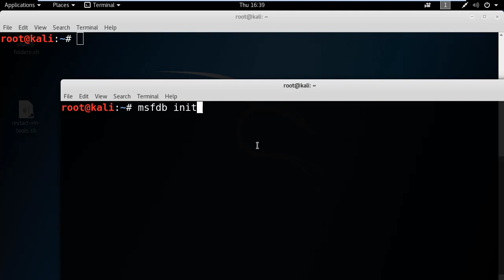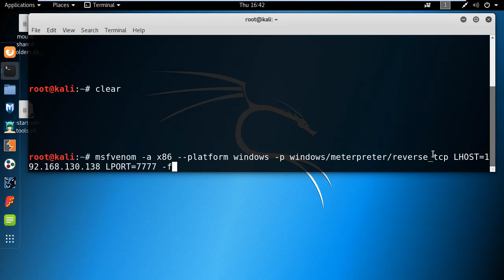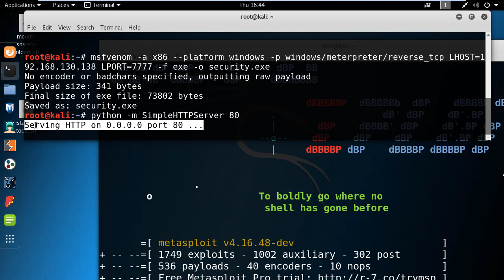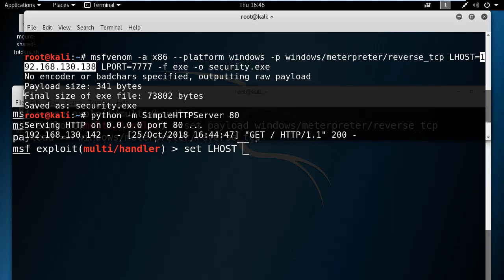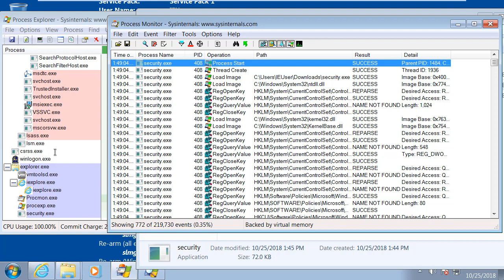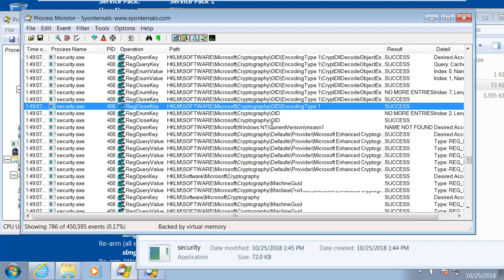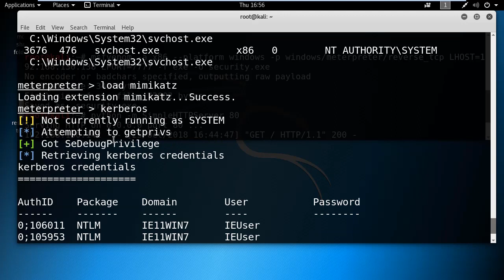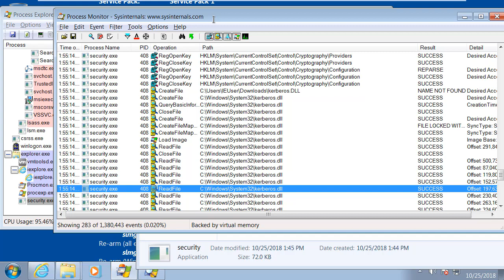(칼리리눅스, 해킹) meterpreter 악성코드 감염될 때 promon 동적분석 실습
보안프로젝트 )에서 제공하는 IT보안 강의입니다. 이번 주제는 "(칼리리눅스, 해킹) meterpreter 악성코드 감염될 때 promon 동적분석 실습" 입니다.